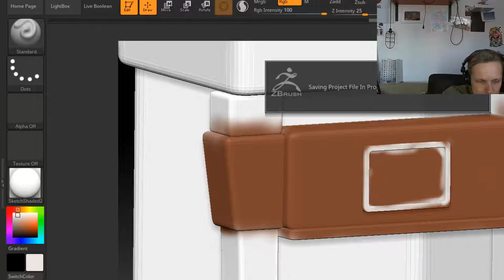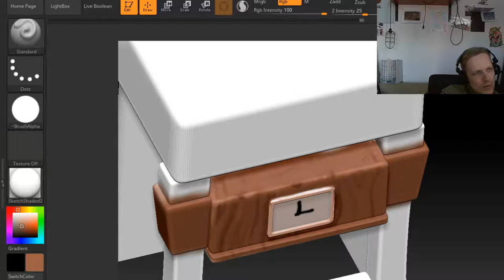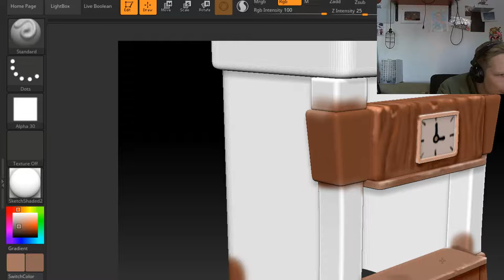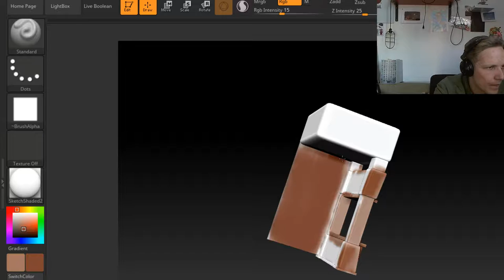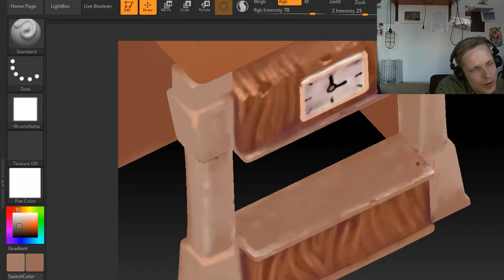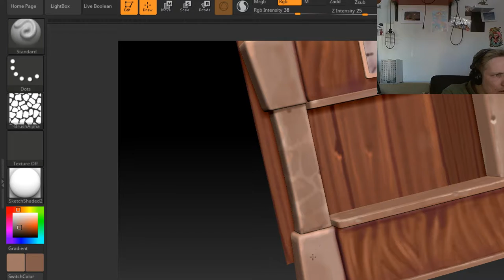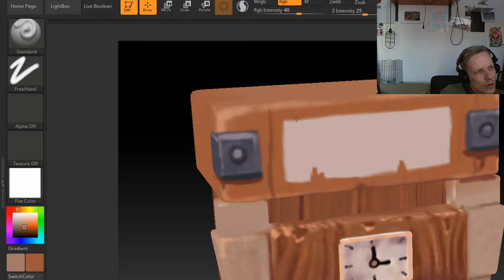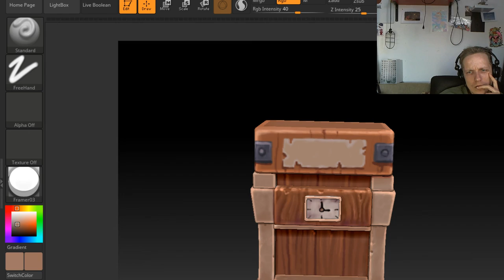making booth FISHERDOG game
- This is a process on creation a 3d model for game -
Created in fat snail studio